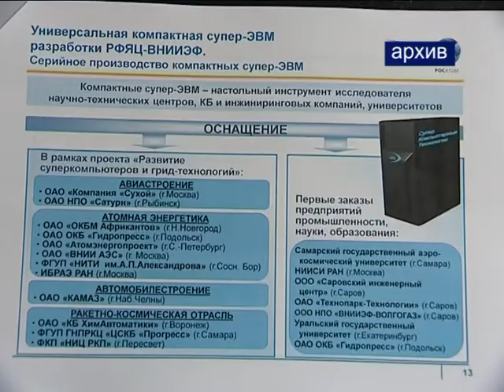НИЦ РКП отметит 65 лет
2014-ый год богат на юбилеи. 18-го декабря Научно-испытательный центр ракетно-космической промышленности отпразднует 65-тилетие. В этот день в 1949-м году на испытательной станции ИС-101 было проведено первое испытание ракетного двигателя королёвской ракеты Р-1. Надо отметить, что это одно из самых крупных предприятий на территории Сергиево-Посадского района. Здесь трудятся 2 500 человек. О прошлом и будущем предприятия с директором НИЦ РКП Геннадием Сайдовым побеседовала корреспондент телеканала "Тонус" Татьяна Трушкина.